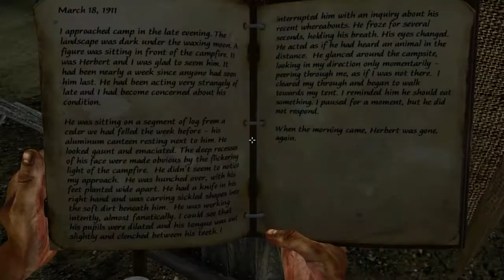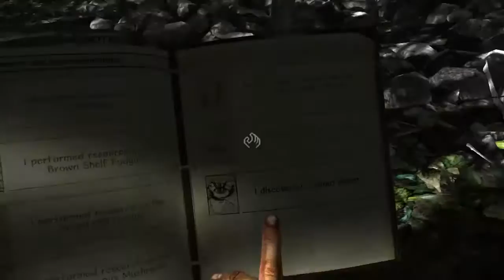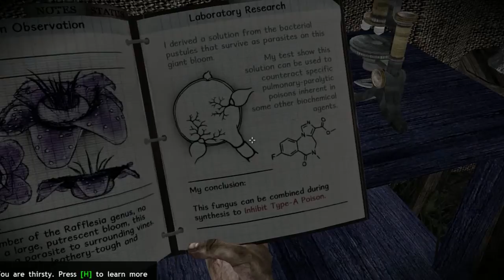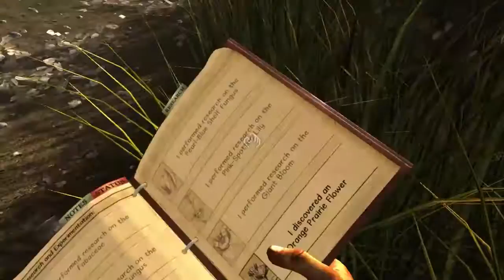Zagrajmy w Miasmata odc 9 [Dobra chyba mnie ściga]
Miasmata pierwszoosobowa przygodówka, w której szukamy lekarstwa na tajemniczą zarazę. Rozgrywka toczy się na dużej otwartej wyspie, zamieszkałej przez groźnego kotka :D. Na uwagę zasługuje grafika tytułu -- skromne studio niezależne stworzyło autorski silnik.